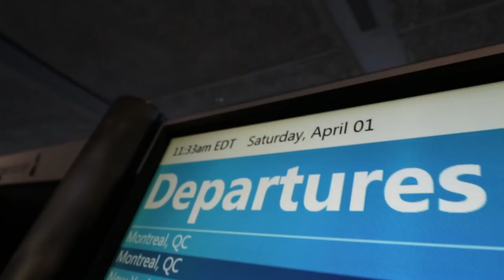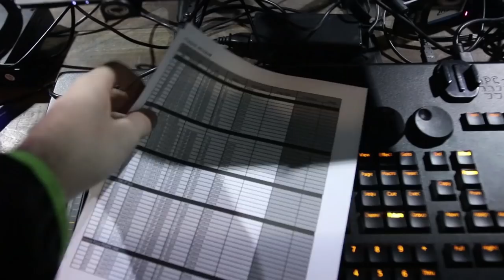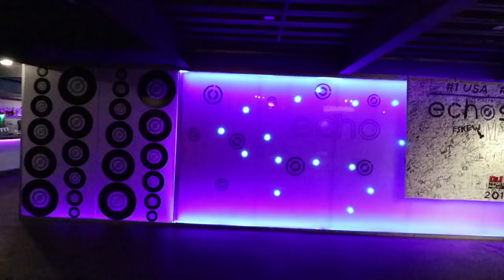My Lighting Techniques: EXPLAINED at Echostage PLUS Mat Zo Anjunabeats Classics set!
The Anjunabeats North American moseyed on into Washington, D.C. for our second weekend of shows featuring Jaytech, Andrew Bayer, Jason Ross, Ilan Bluestone, and Mat Zo.

I try to make videos of all my cool adventures.

Just save this picture to your phone, and open it in snapchat!

GEAR LIST:
Canon 80D
Expensive lens
Cheap lens
Point n shoot vlogging camera
DAILY DRIVER flash drive
Touchscreen laptop